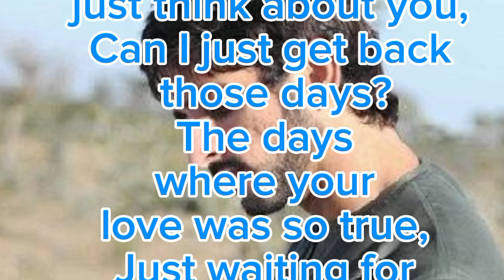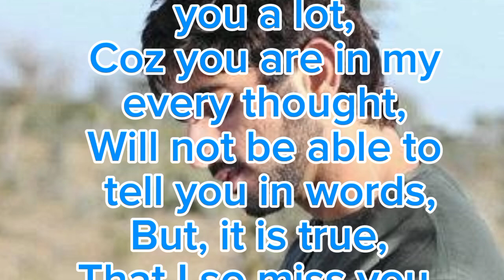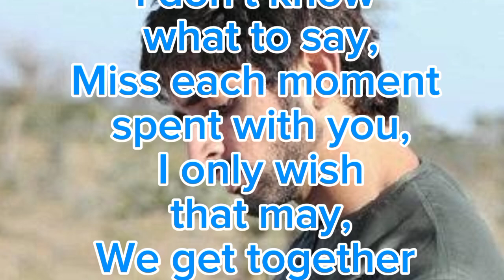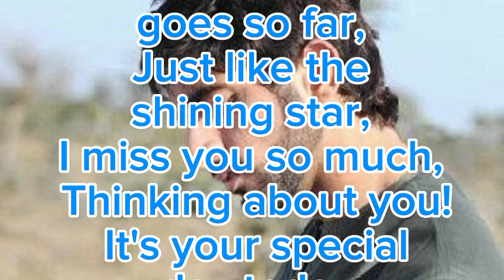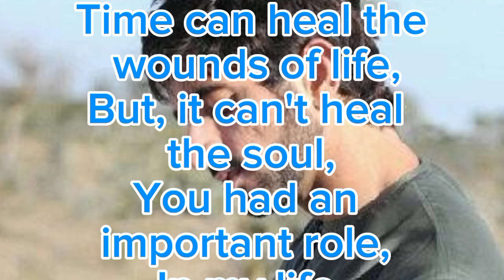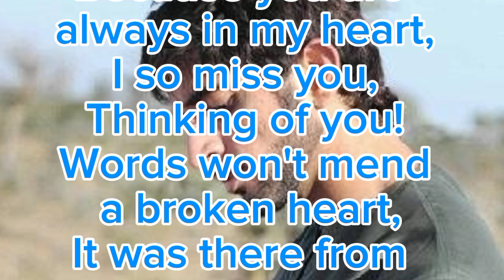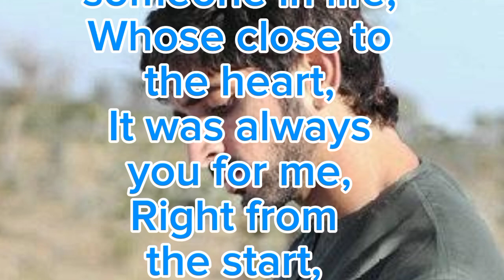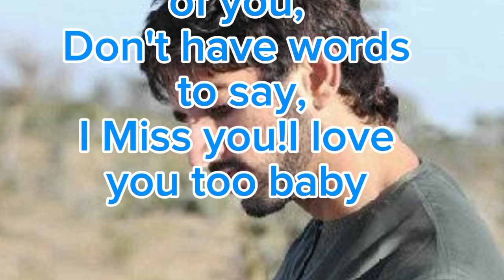fazza poems | fazza prince of dubai | fazza song | fazza wife | fazza wedding nasheed | fazz